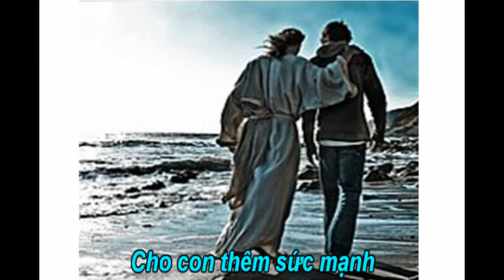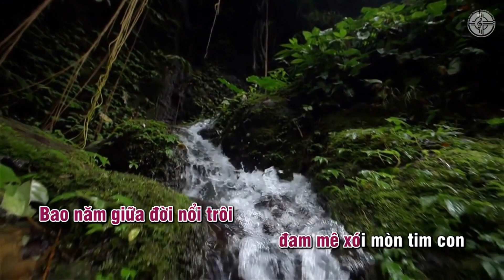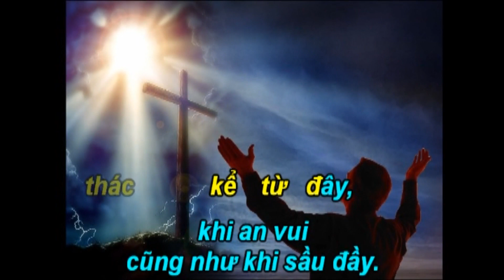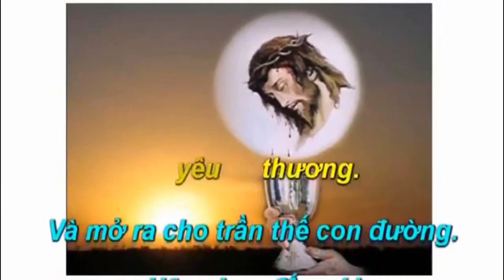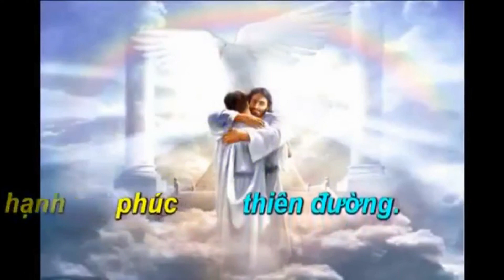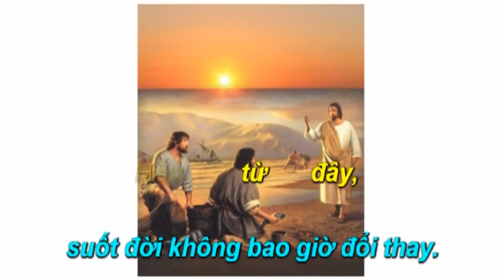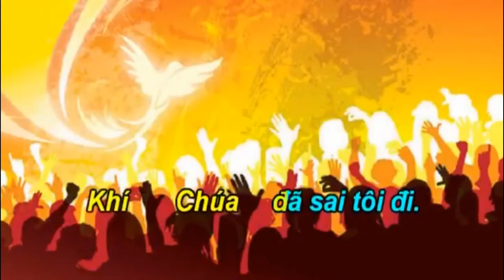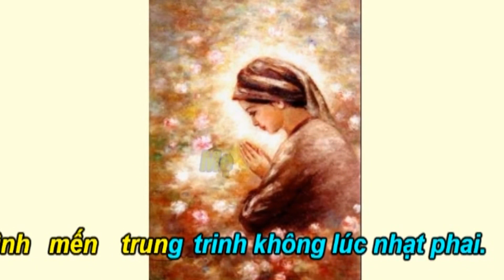Ca Nguyện Thánh Linh 664